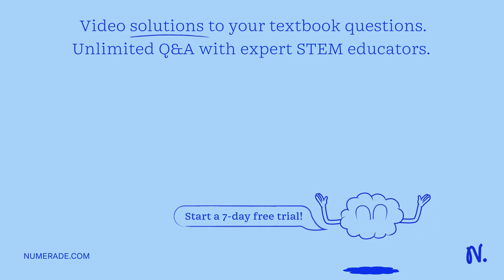Write the modified Arrhenius and define ALL the parameters therein?